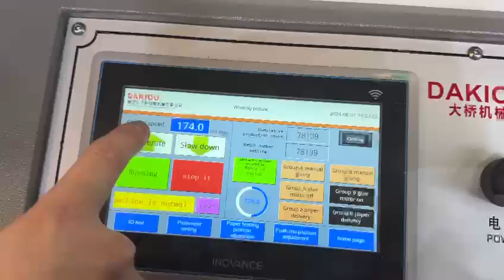HBJ-D1200GS paper carton erecting machine (double line, servo motor control).